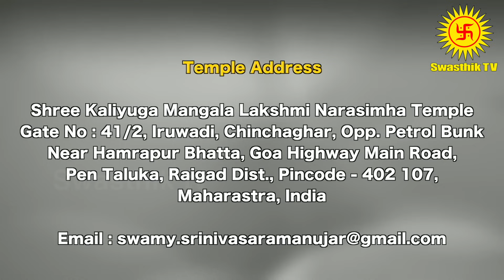Mesham | 2023 November Month Rasi Palan | மேஷம் | சுவாமி ஸ்ரீனிவாச ராமானுஜர் | Swasthik Tv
November Month Rasi Palan 2023 mesham | நவம்பர் மாத ராசி பலன் 2023 மேஷம்

Swasthiktv.com is a web TV dedicated to spirituality and divinity, that will give you a ringside view of spiritual events, speeches, and experiences as seen and written by the sages and as practiced by living legends. Videos of discourses, temple festivals, and happenings across the globe that drive home the message of spirituality, will establish the web TV as an important communicator and as a vital instrument between divinity and the devotees. Swasthiktv.com will help explain rituals and practices from the standpoint of rationale, logic, and wisdom carried forward from one generation to another.